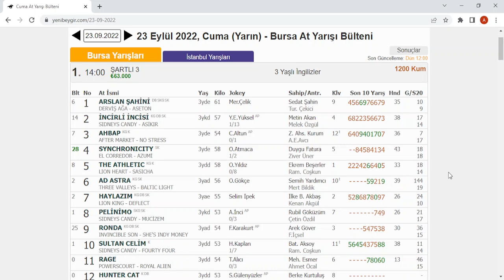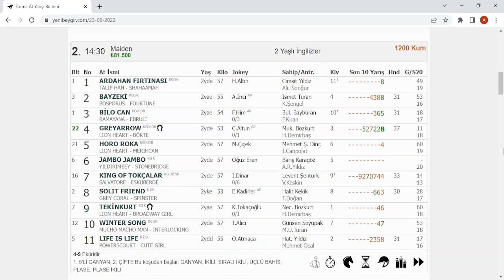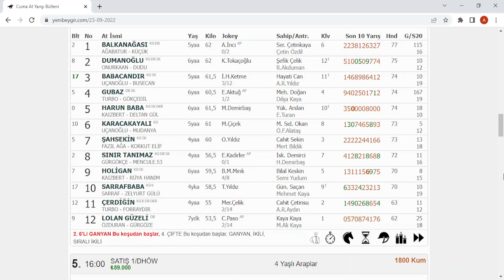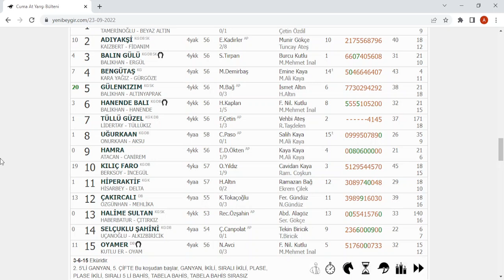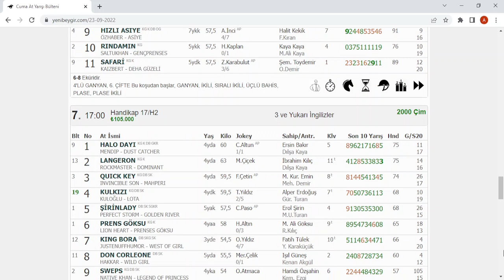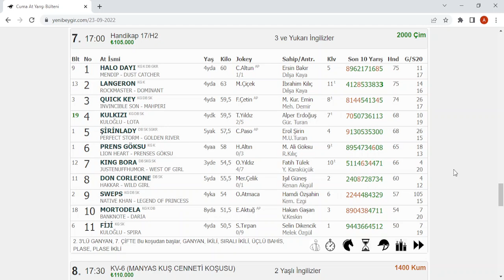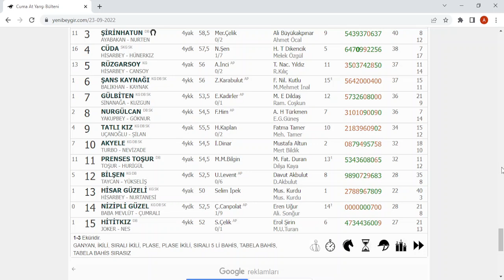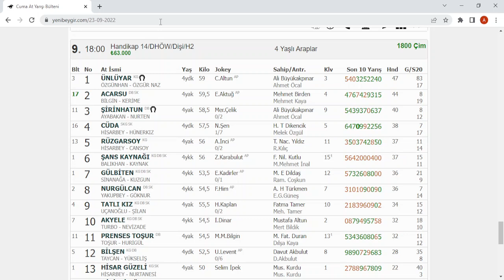23 EYLÜL 2022 CUMA BURSA ATYARIŞI TAHMİNLERİ ALTILI TAHMİNLERİ GANYAN TAHMİNLERİ-TJK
Bülten